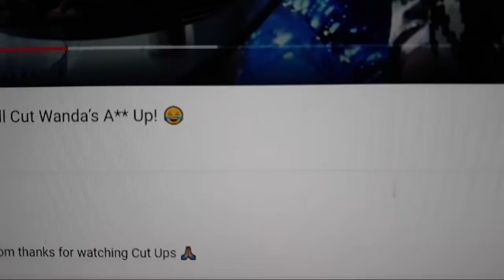SHE Was SCARED Of ME...REALLY?.LIES !